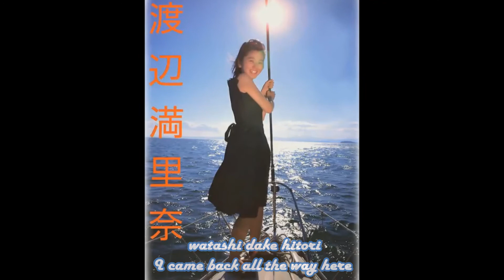Marina Watanabe - Marina no Natsu 渡辺満里奈 - マリーナの夏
Watanabe Marina's third single,released on 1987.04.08 with lyrics and translation
Composed By – 岸正之  (A side)
Composed By, Arranged By – 山川恵津子 (B, A & B sides)
Lyrics By – 秋元康 (A & B side)